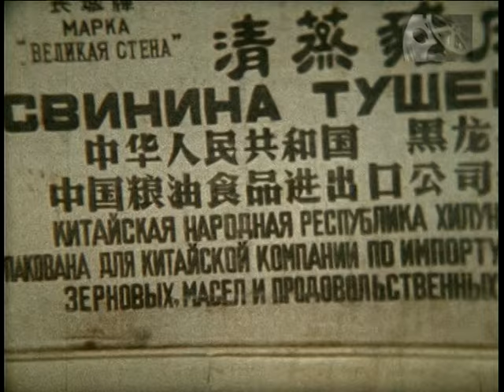Харьков 1991 год. Вывоз товаров из Харьковской области.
Интервью с начальником отдела Управления внутренних дел на транспорте Александром Анатольевичем Микиша и начальником управления БХСС Валерий (Владимир?) Михайлович Цюрток  о выполнении постановления КМУ СССР № 104 «О порядке вывоза товаров народного потребления за границы УССР».
Харьков 1991год.